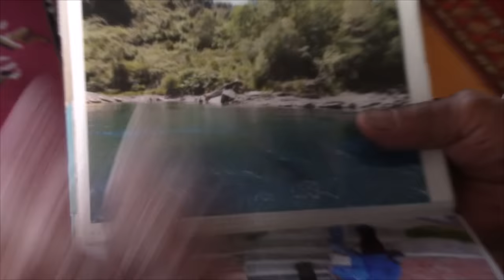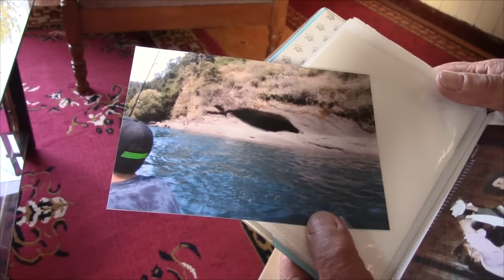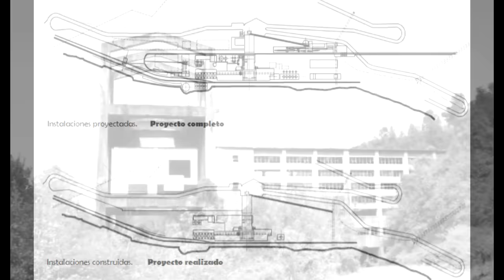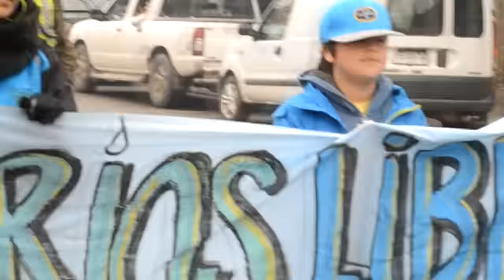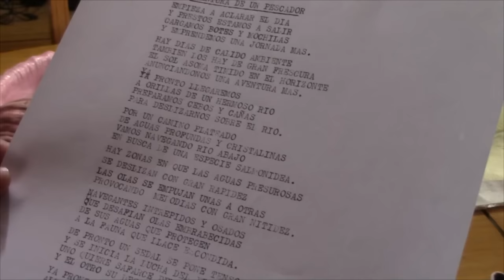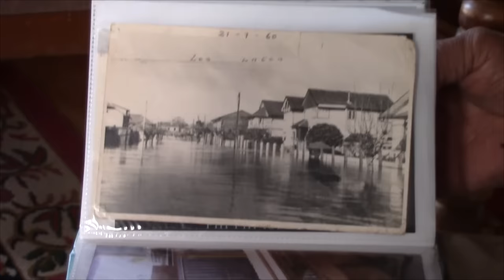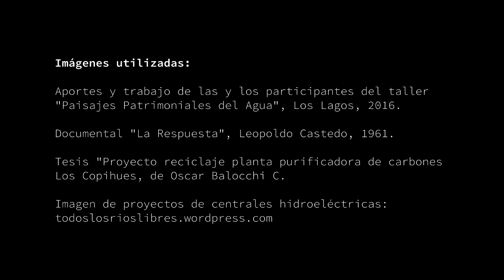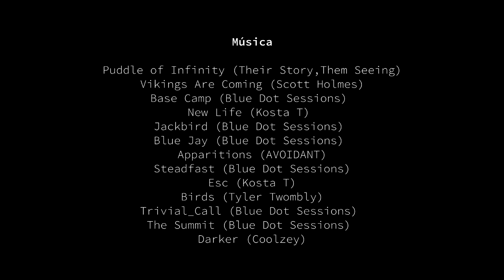Pasado y Presente del Río San Pedro - Paisajes Patrimoniales del Agua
Documental realizado por habitantes de la comuna de Los Lagos en el marco del taller audiovisual Paisajes Patrimoniales del Agua, que tuvo lugar en dicha comuna entre abril y julio de 2016.
Agradecemos a la Coordinadora por la Defensa del Río San Pedro por ayudarnos a llevar adelante las actividades.